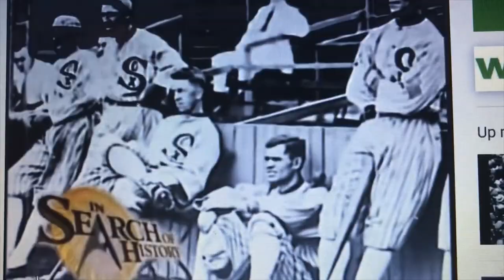The White Sox are DONE! Stick a fork in them.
My latest, updated Chicago White Sox commentary.